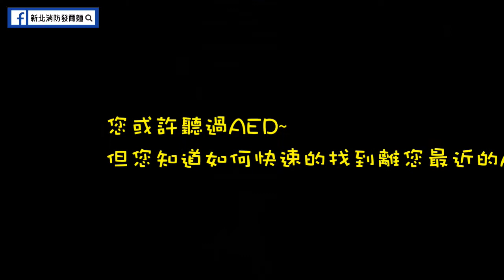你或許聽過AED，但你知道如和在緊急時刻快速找到最近的AED位置嗎？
有趣的影片也能帶給你不一樣的收獲歐~~